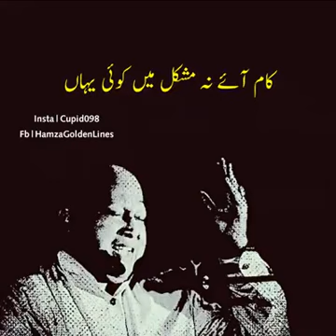Nusrat Best quaotes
NFAK